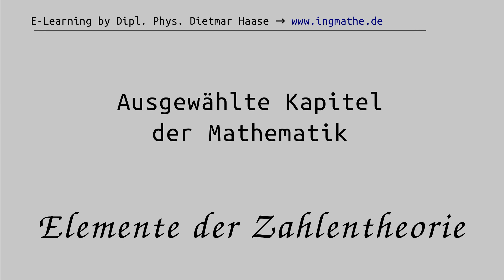Symmetrien der Riemannschen Zetafunktion im kritischen Streifen, Zahlentheorie #43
Welche Symmetrieeigenschaften hat die Riemannsche Zetafunktion im kritischen Streifen bezüglich der nichttrivialen Nullstellen und warum kennt man bei Vorhandensein einer nichtrivialen Nullstelle mindestens eine weitere Nullstelle?

Dipl. Physiker Dietmar Haase zeigt in diesem Video, dass die nichtrivialen Nullstellen der Riemannschen Zetafunktion im kritischen Streifen einerseits symmetrisch zur Graden z=1/2 und andererseits symmetrisch zur reellen Achse liegen müssen. Die Symmetrie der nichttrivalen Nullstellen der Riemannschen Zetafunktion, bezüglich der Geraden z=1/2 im kritischen Streifen, ergeben sich sofort aus der Funktionalgleichung der Zetafunktion. Mithilfe der meromorphen Fortsetzung der Riemannschen Zetafunktion, für komplexe Zahlen mit einem Realteil größer als Null, lässt sich zeigen, dass alle nichttrivialen Nullstellen im kritischen Streifen spiegelsymmetrisch zur reellen Achse liegen müssen. Aufgrund dieser Symmetrieeigenschaften der
Riemannsche Zetafunktion im kritischen Streifen folgt also, dass bei Kenntnis einer einzigen nichttrivialen Nullstelle sofort mindestens eine weitere nichttriviale Nullstelle existieren muss.